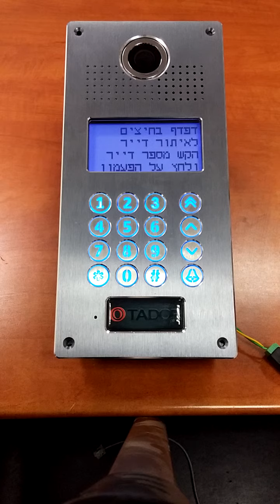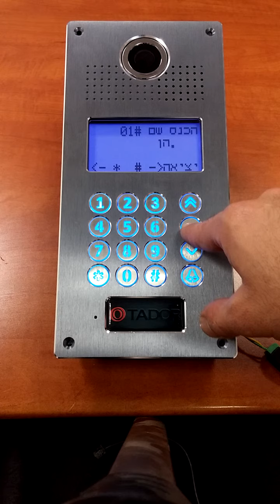מולטיפון חדש - תכנות שמות דיירים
הגדרת שמות דיריים בפנל מולטיפון של חברת תדאור